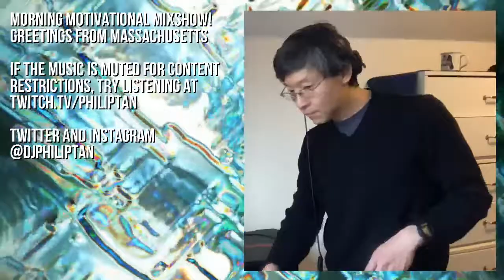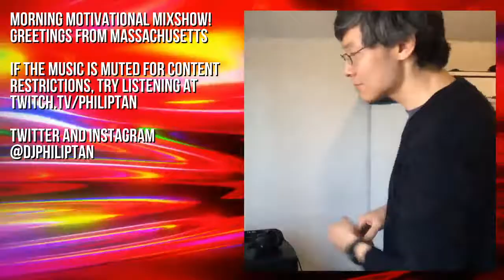Accidental Mambo - Morning Motivational Mixshow with DJ Philip Tan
Started out playing some soul and rock & roll, but somehow ended up in 80's Mambo Jambo territory, Singapore-style. Good vibes just took me there, I swear! 8:30am EST every Monday and Thursday morning

Looping animations by @ericaofanderson